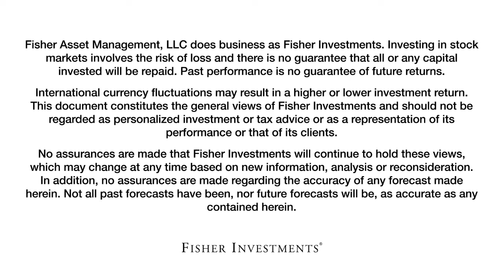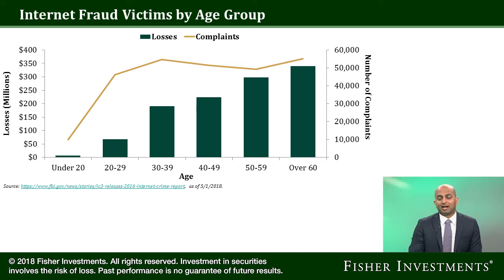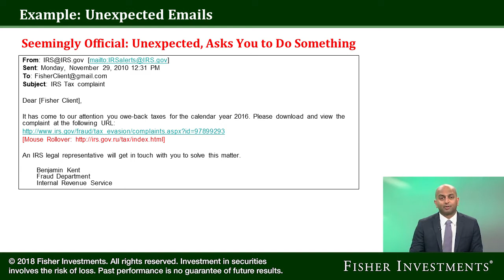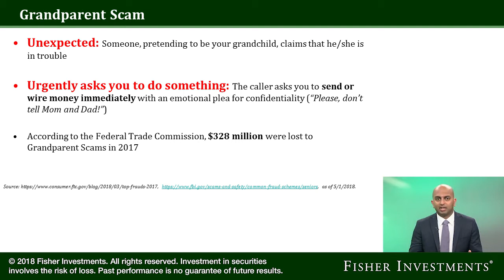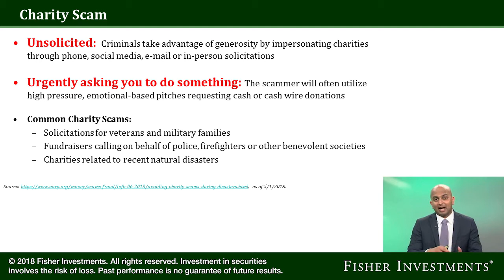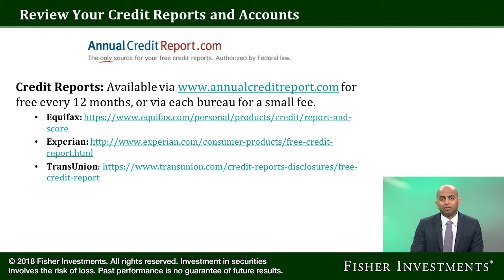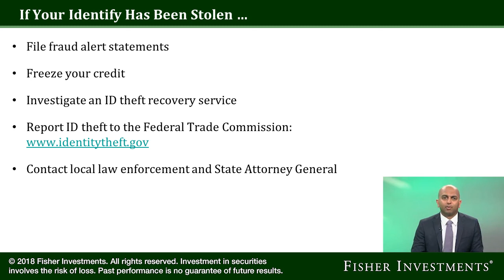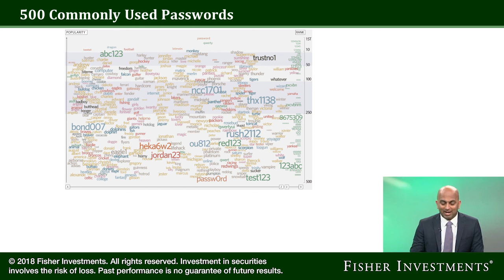How to Protect Yourself From Fraud | Fisher Investments Webinar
"At Fisher Investments, we had hoped that investment scams would die down after the Bernie Madoff scandal made the world hyper-aware of financial fraud. Yet, sadly, investors are still getting duped a decade later.

In this excerpt from one of Fisher Investments' client-only webinars, our team educates viewers on how to identify fraud and protect themselves from it. The webinar features Fisher Investments Client Communications Vice President Naj Srinivas."